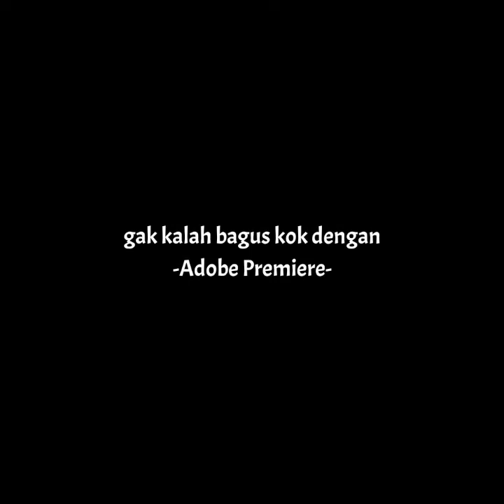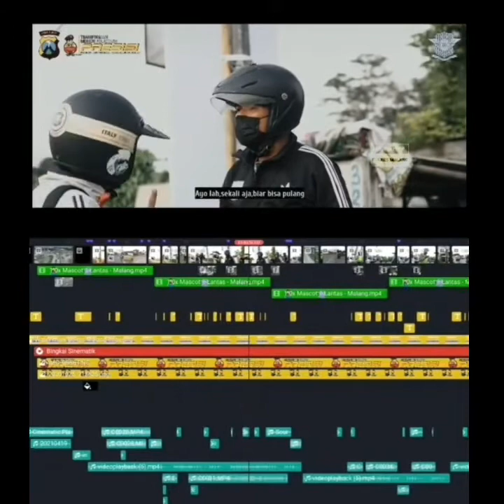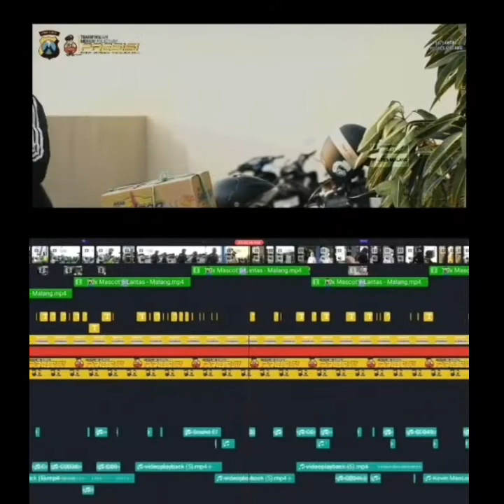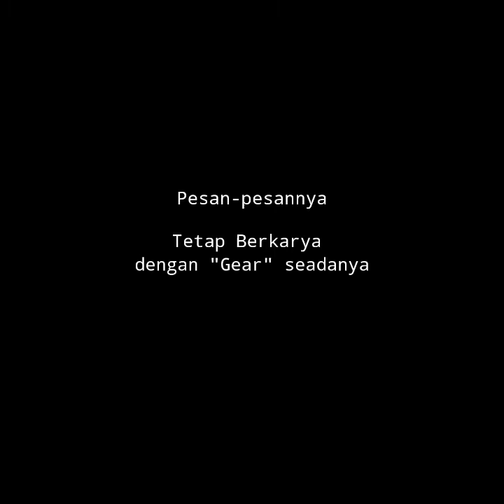"Larangan Mudik 2021" - Short Movie | Proses Editing.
Terimahkasih, sudah klik deskripsi ini dan jangan lupa bantu channel ini dengan klik tombol susbcribe dan locengnya dan bantu follow juga instgram saya yang ada dibawah ini..

semogah terhibur kawan..

Good luck, friend

Yang mau bantu saya dan cukup se ikhlasnya, bisa lewat link dibawah ini..

►MARI DI TONTON , DIJAMIN SUKA.

Deris sanker, deris, kencong, jember, kencong jember,